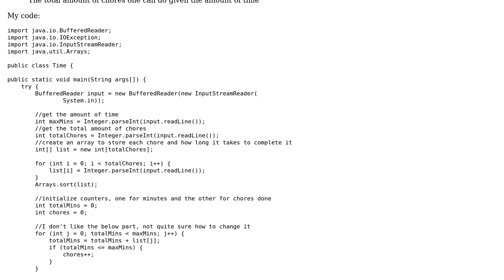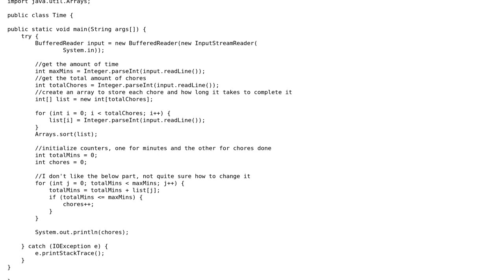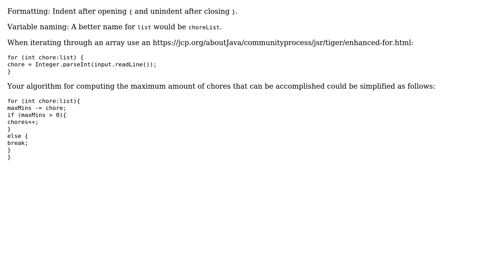Code Review: How many chores can you accomplish in a set time? (2 Solutions!!)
Code Review: How many chores can you accomplish in a set time?

With thanks & praise to God, and with thanks to the many people who have made this project possible! | Content (except music & images) licensed under CC BY-SA | Music | Images & others | With thanks to user rolfl user quidproquo user nickles80 user barq and the Stack Exchange Network Trademarks are property of their respective owners. You are responsible for your own actions.